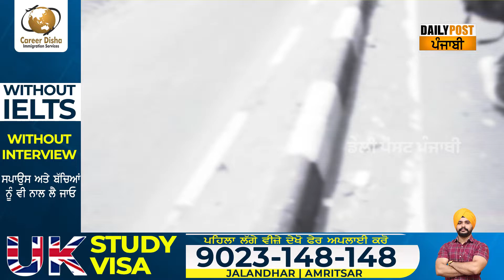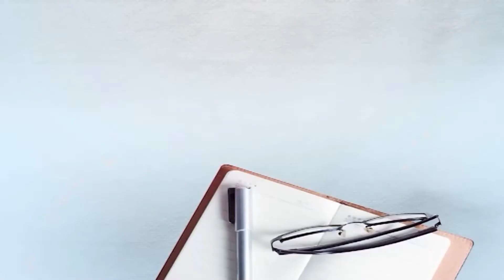ਚੰਡੀਗੜ੍ਹ ਦੀਆਂ ਸੜਕਾਂ 'ਤੇ ਜਾਂਦੇ ਮੂੰਹ ਲੁਕੋ-ਲੁਕੋ ਹੱਸਦੇ ਸੀ ਲੋਕ, ਪੱਤਰਕਾਰ ਕੈਮਰੇ ਲੈ ਗਿਆ ਕੋਲ ਤਾਂ ਉੱਡੇ ਹੋਸ਼ !